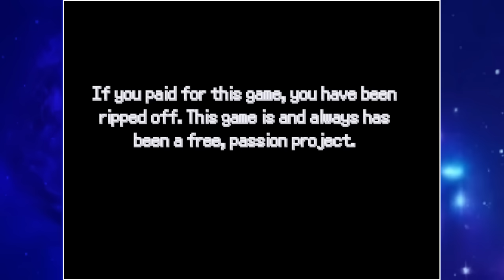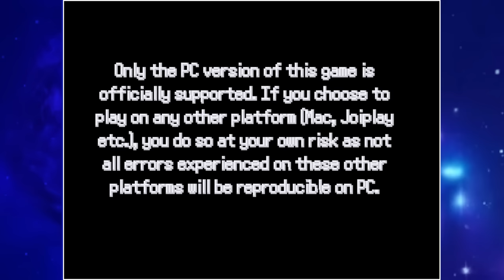OVER 800 NEW REGIONALS - Pokemon Soulstones 2 Time Wardens Part 1 Fan Game Gameplay Walkthrough